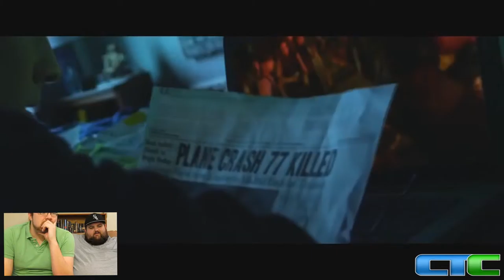CTC previews Project Almanac Trailer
Today Kevin and Justin (even thought Kevin didn't set the camera well) watch the trailer for Project Almanac.